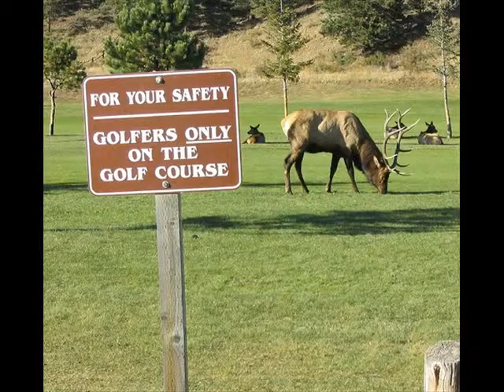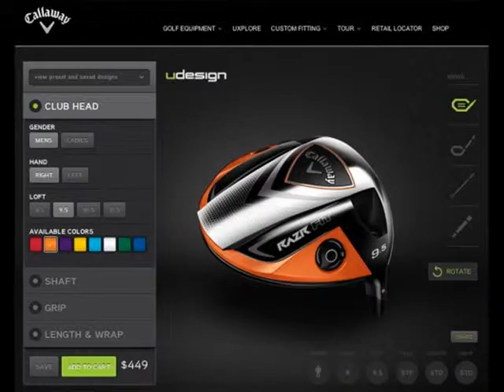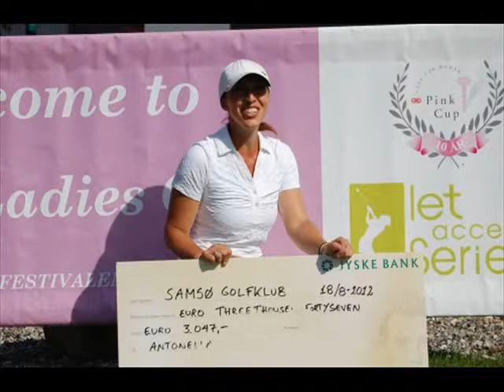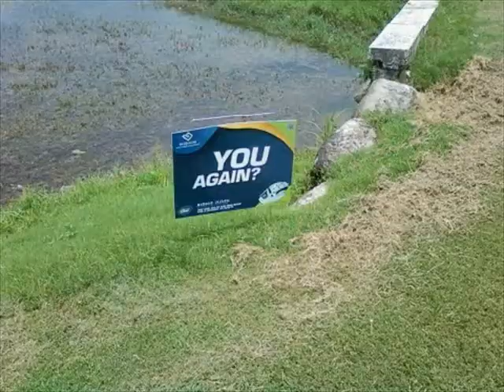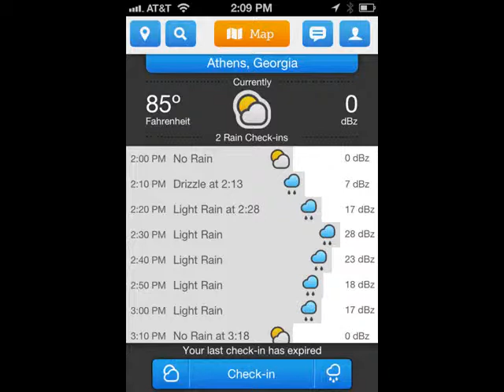The Best of Golfer Pictures of the day 355 - January 2014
The Best of Golf Pictures of the day 355 - December 2013